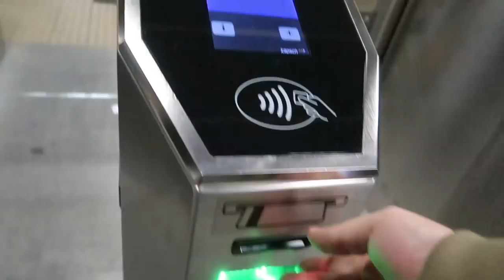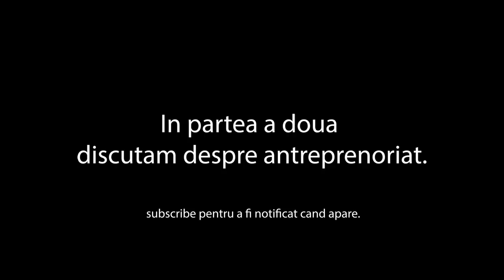De la manager in corporatie la antreprenor - Catalin Secosan |Partea 1| Generatia cu Badge-ul la Gat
In acest episod il am invitat pe Catalin Secosan, care dupa 10 ani ca manager intr-o corporatie, a luat calea antreprenoriatului. Povestea lui va fi prezentata in 2 episoade: in primul episod, adica acesta, prezinta parcursul lui profesional si ce l-a determinat sa isi deschisa propriul business, iar in al doilea episod va avea prezenta pe larg experienta de antreprenor.
Am scris mai multe despre cum mi-a venit ideea acestui proiect aici